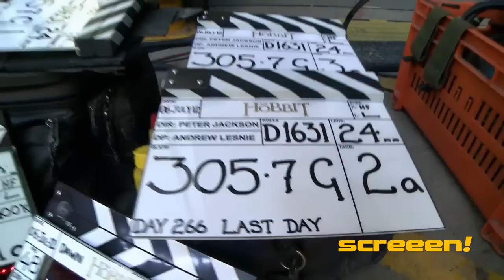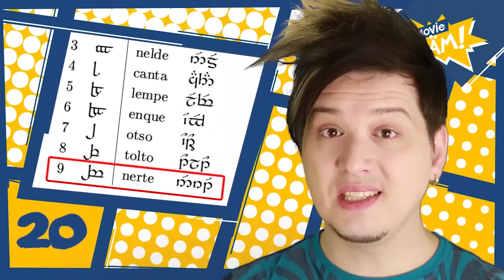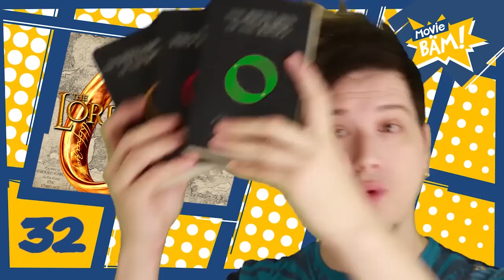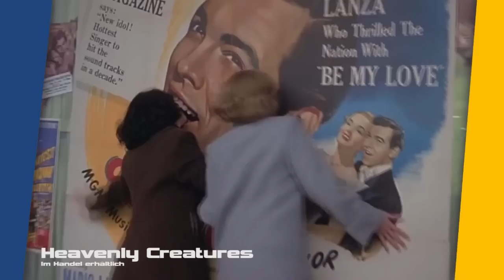SCREEEN! - HOBBIT & PETER JACKSON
Dieses Mal dreht sich in screeen alles um den Start der Woche: Der Hobbit - Eine unerwartete Reise. Dazu gibt es die Top7 der Peter Jackson Filme, gewürzt mir jeder Menge Sex & Violence und eine Faktenflut zum Thema Herr der Ringe und Hobbit.